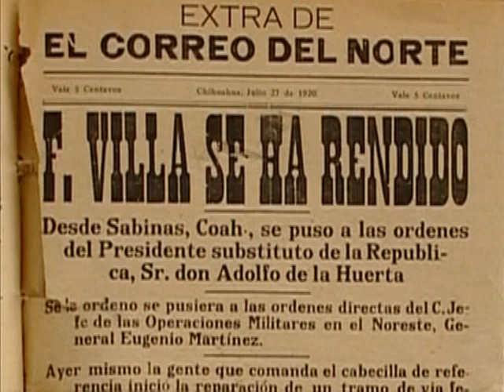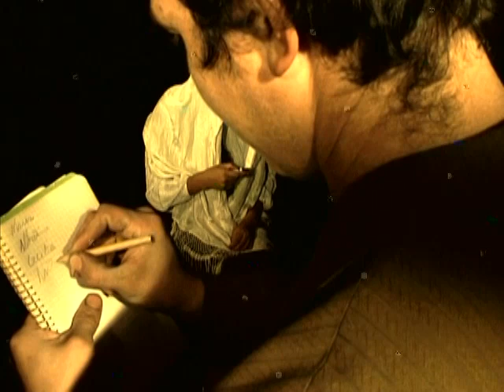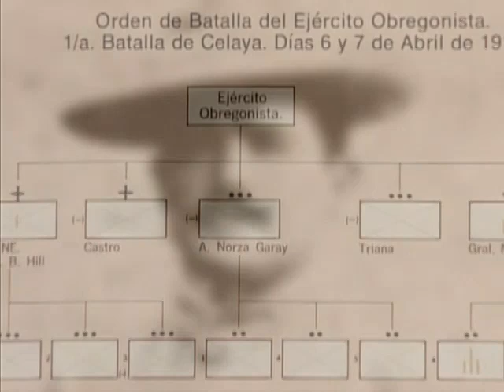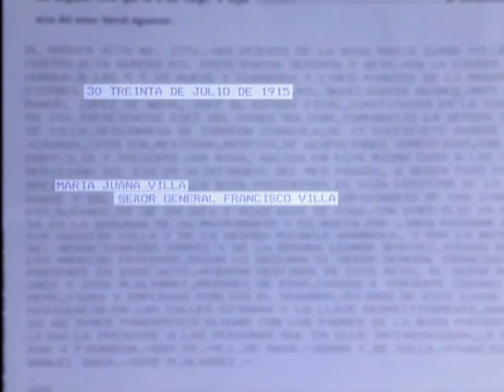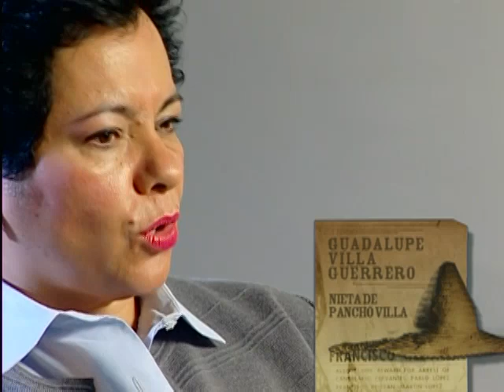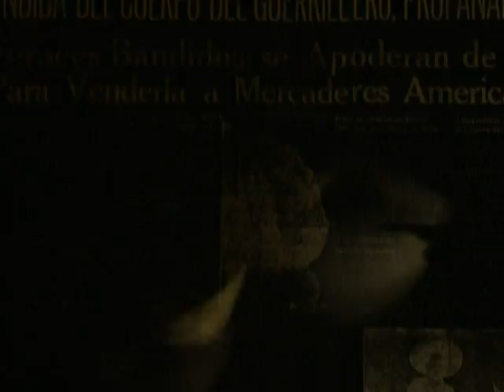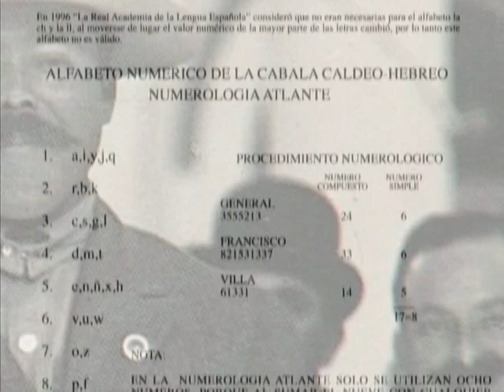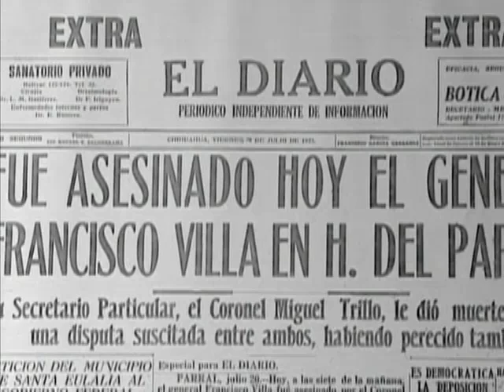Pancho Villa: El centauro del norte. Capítulo 3